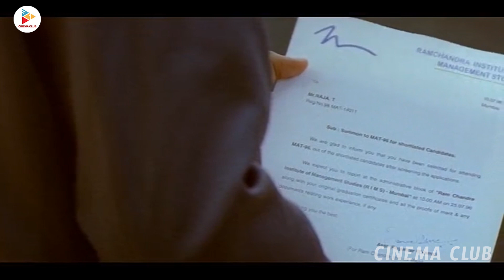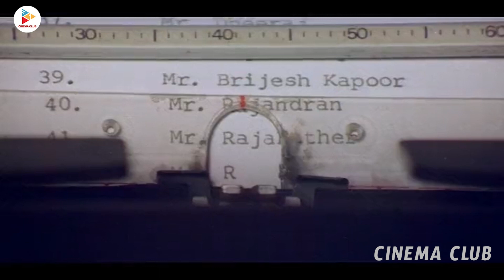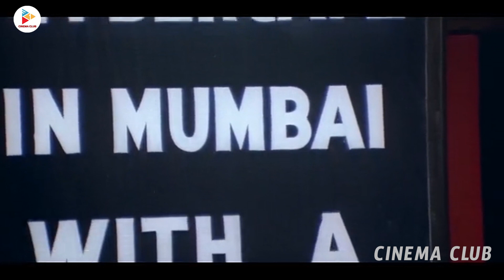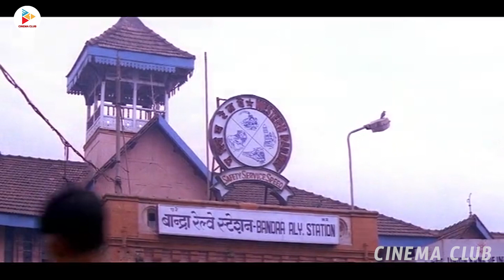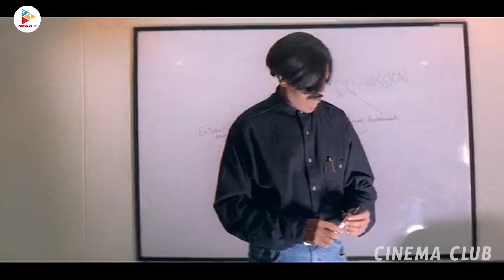Kunal Singh Sharing His Love Emotions To Manivannan Interesting Scene || Cinema Club